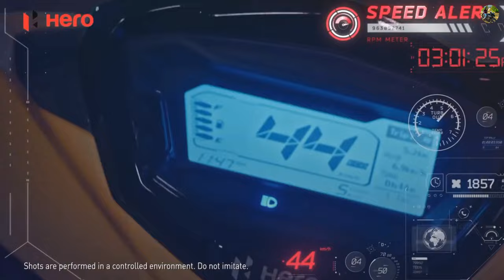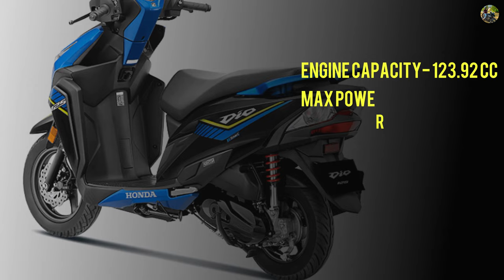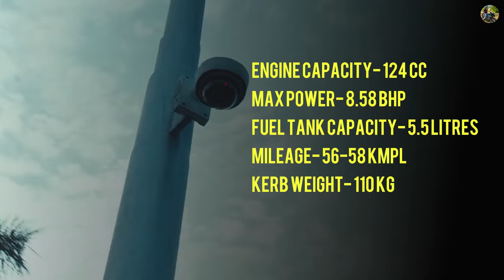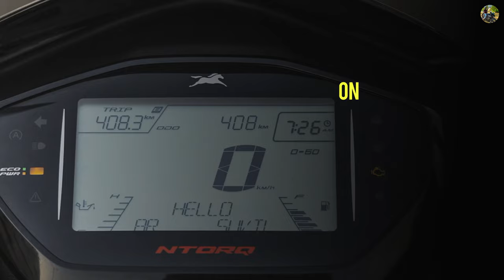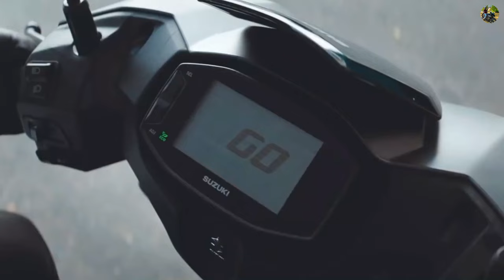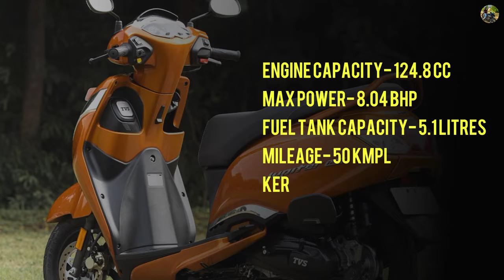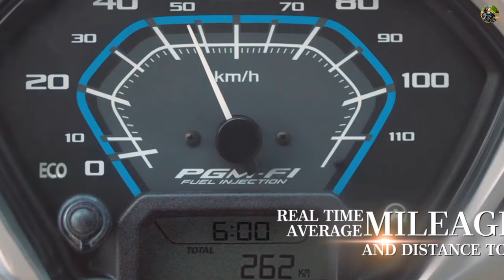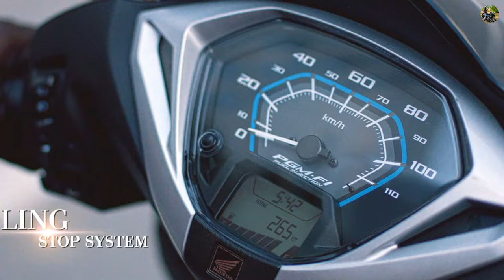Top 9 Most Fuel Efficient 125cc Scooters in India 2024 🔥 for Mileage and Performance | OBD 2 models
Today, I am going to talk about the top 9 best 125cc mileage Scooters in 2024, based on their performance, features, price and popularity. These scooters are ideal for those who want a balance of power and efficiency, without compromising on style and comfort.

Mention;-- ALL THE IMAGES/VIDEOS SHOWN IN THE VIDEO BELONGS TO THE RESPECTED OWNERS AND NOT ME. I AM NOT THE OWNER OF ANY PICTURES SHOWED IN THE VIDEOS.